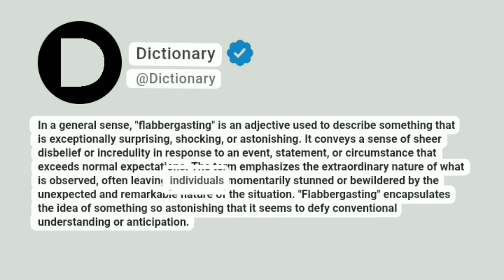Flabbergasting Meaning In English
In a general sense, "flabbergasting" is an adjective used to describe something that is exceptionally surprising, shocking, or astonishing. It conveys a sense of sheer disbelief or incredulity in response to an event, statement, or circumstance that exceeds normal expectations. The term emphasizes the extraordinary nature of what is observed, often leaving individuals momentarily stunned or bewildered by the unexpected and remarkable nature of the situation. "Flabbergasting" encapsulates the idea of something so astonishing that it seems to defy conventional understanding or anticipation.